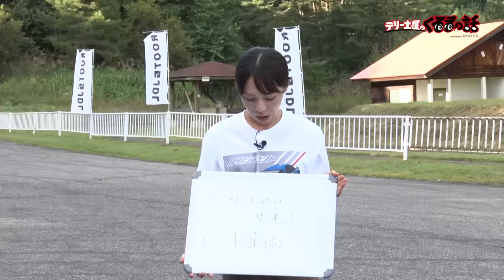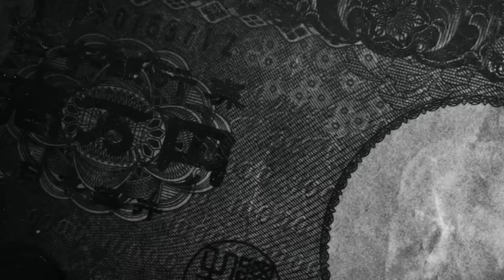土屋圭市が絶賛！バランスが良すぎる！？畑野自動車さんのアルピーヌA110を辛口愛車チェック【テリー土屋のくるまの話】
土屋圭市が絶賛！バランスが良すぎる
超人気車種のアルピーヌA110を土屋圭市が辛口愛車チェック
果たして土屋圭市の評価は？

11月1日〜放送中　日曜日 朝 8時00分〜放送中